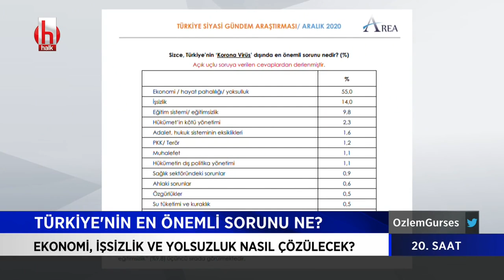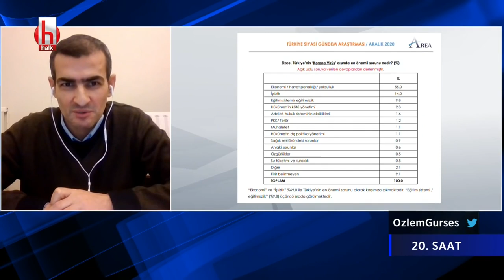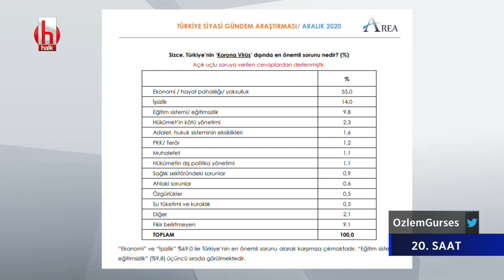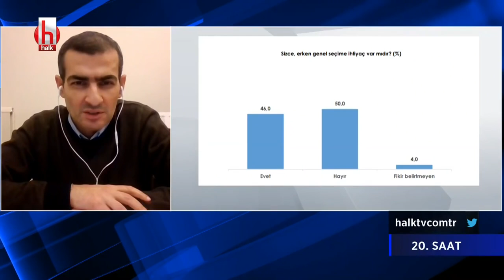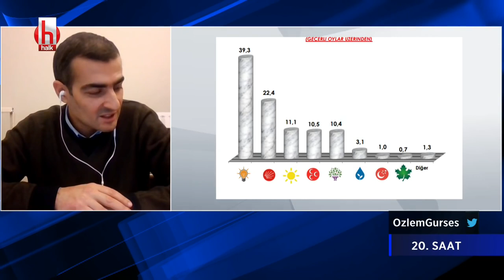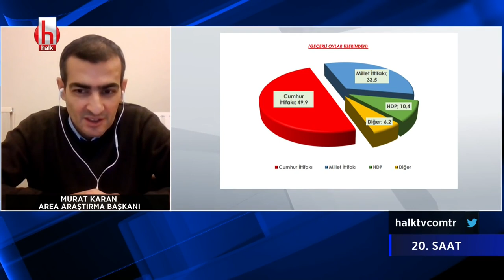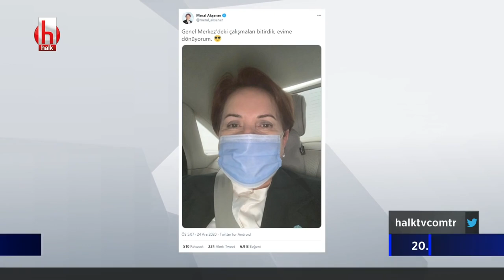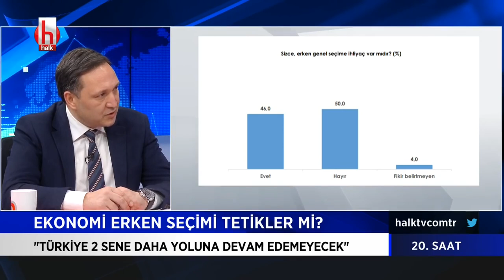Cem Toker - Özlem Gürses - 20. Saat - Halk TV ( 25 Aralık 2020 - 5.Bölüm)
Liberal Demokrat Parti eski Genel Başkanı Cem Toker, Halk TV'de Özlem Gürses'in konuğu oldu.

Toker ezber bozan analizleri ile TV'lerde kolay kolay duyamayacağınız bir açıda zihinlerde ufuk açmaya devam ediyor. (SON)

İyi Seyirler...